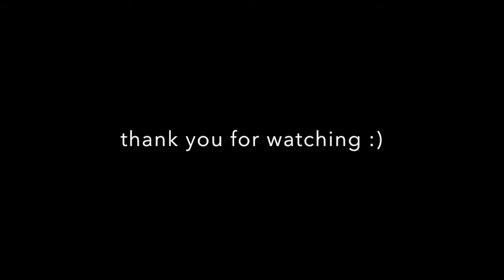u8f (interlude) music video by izzy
edited by me. thank you to everyone who sent in videos for me to use. stream this interlude on spotify, apple music, iTunes and tiktok. thank you :)